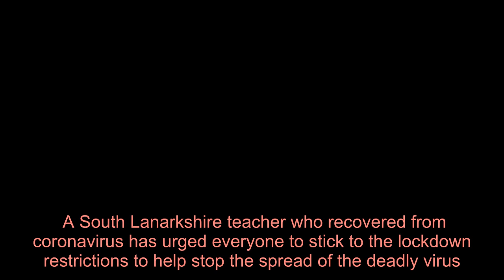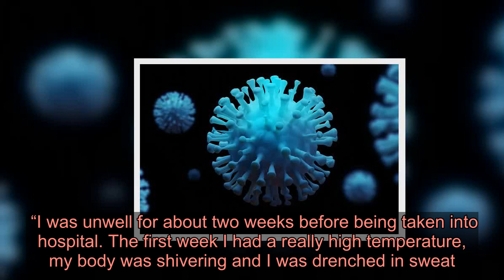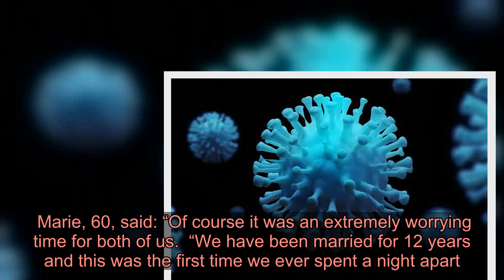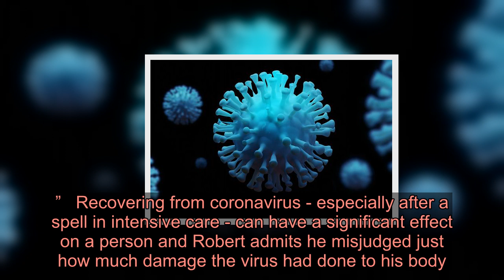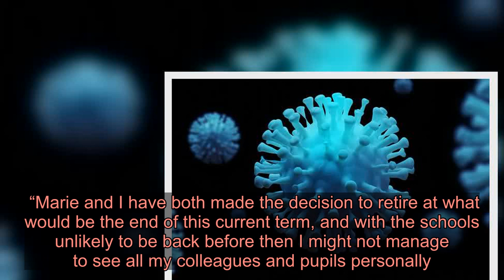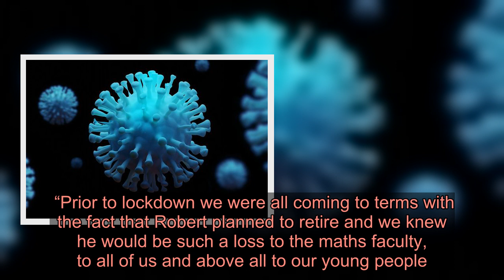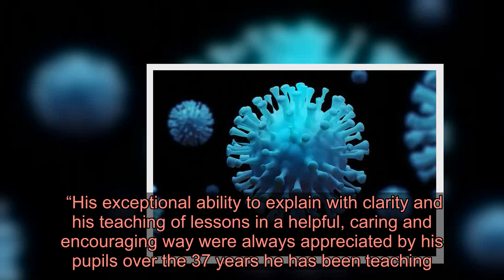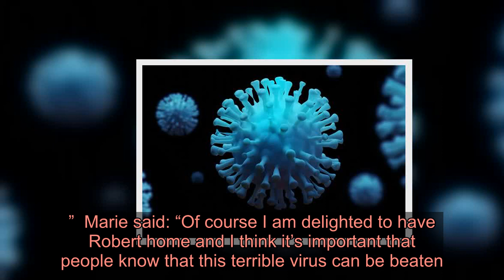Popular teacher who survived Covid-19 pleads with people to stick to lockdown restrictions